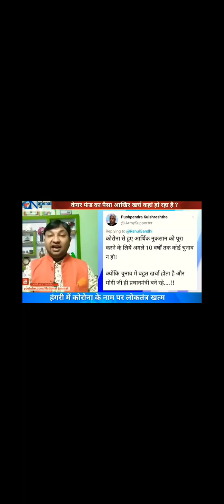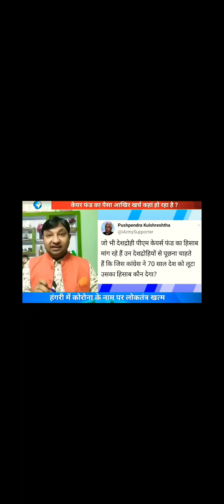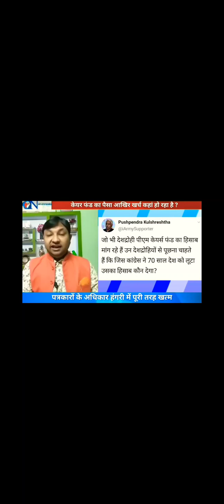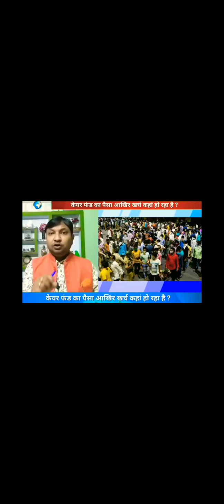मोदी राज में मजदूरों पर ज़ुल्म जारी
गुजरात मॉडल का फ्लॉप शो जारी